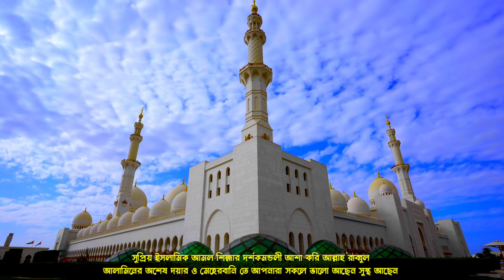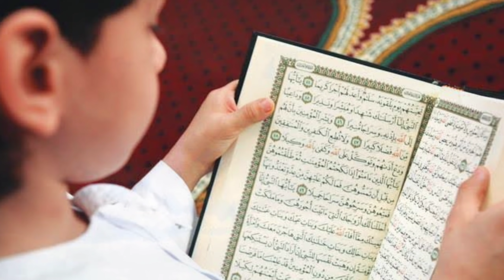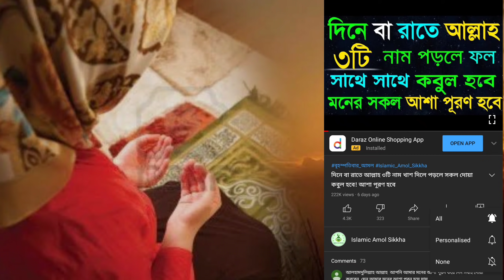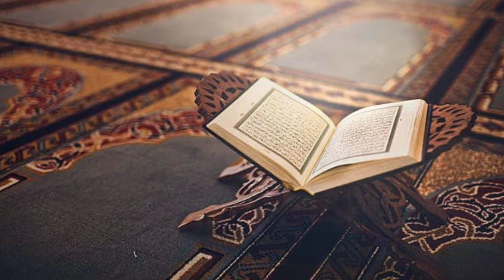জুমার দিন রাতে ১১ বার খাশ দিলে পড়লে মনের সকল আশা পূরণ হবে ১০০০%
জুমার রাতে ৭০ বার পড়লে মনের আশা পূরণ হবে ১০০০%
জুমারদিন বা রাতে আল্লাহ নামটি ৩৫ বার পড়লে মনের আশা পূরণ হবে 💯
আজ সোমবার রাতে ১০০ বার পড়লে মনের আশা পূরণ হবে ১০০০০%
আজ সোমবারে রাতে ১০০ বার পড়লে মনের আশা পূরণ হবে 💯
আজ বৃহস্পতিবারে ৪১ বার পড়লে মনের আশা পূরণ হবে 💯
মহরম মাসে এই কাজগুলো ভুলেও করলে মহা বিপদে পড়ে যাবেন